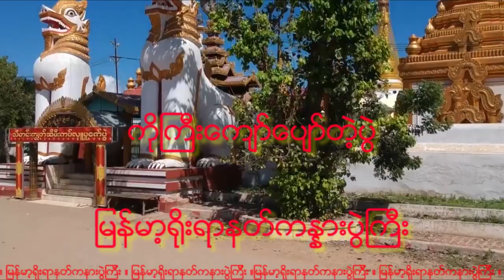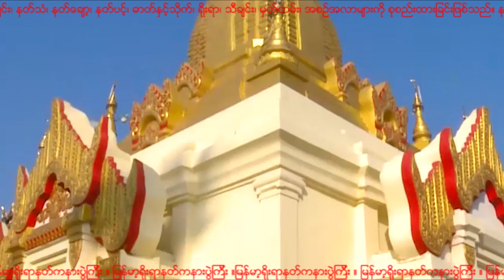NAT-90 ကိုႀကီးေက်ာ္ေပ်ာ္တဲ့ပြဲ (ကိုကြီးကျော်ပျော်တဲ့ပွဲ)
ကိုႀကီးေက်ာ္ေပ်ာ္တဲ့ပြဲ
အဆိုေတာ္။ ပန္းအိျဖဴ
ေတေရး။ ျမေရာင္ေျမတင္ဝင္း
ဆိုင္း။ မိုးေဇာ္ဗိုႏွင့္အဖြဲ႕
ေတးသံသြင္း။ တကၠသိုလ္
႐ိုးရာနတ္ကႏၷားပြဲႀကီးအဖြဲ႕မွ ဖန္တီးပုံေဖာ္လိုက္ပါ
သည္။ စီးပြားေရးအလို႔ဌာ အသုံးမျပဳရ။
မူပိုင္ခြင့္ကို သတိျပဳပါ။

ကိုကြီးကျော်ပျော်တဲ့ပွဲ
အဆိုတော်။ ပန်းအိဖြူ
တေရေး။ မြရောင်မြေတင်ဝင်း
ဆိုင်း။ မိုးဇော်ဗိုနှင့်အဖွဲ့
တေးသံသွင်း။ တက္ကသိုလ်
ရိုးရာနတ်ကန္နားပွဲကြီးအဖွဲ့မှ ဖန်တီးပုံဖော်လိုက်ပါ
သည်။ စီးပွားရေးအလို့ဌာ အသုံးမပြုရ။
မူပိုင်ခွင့်ကို သတိပြုပါ။